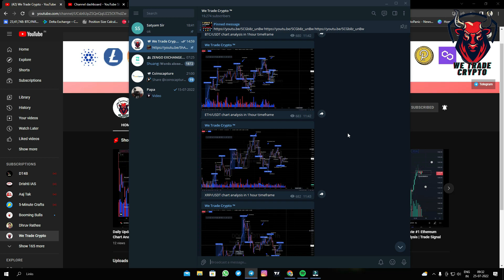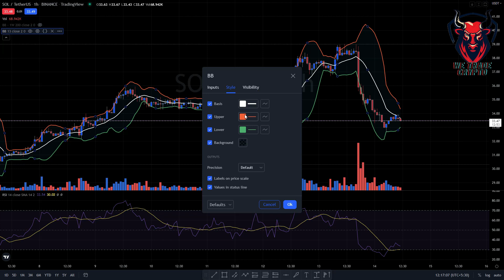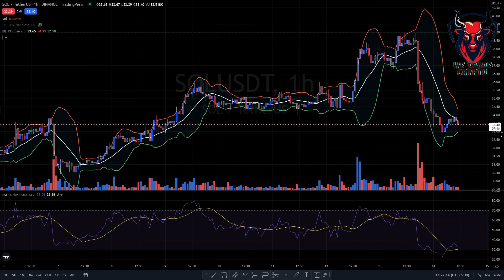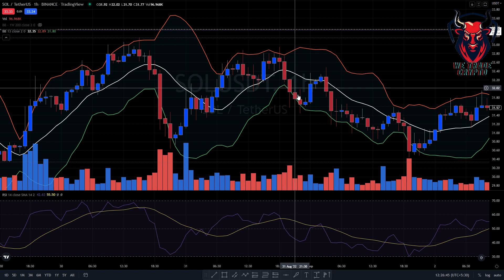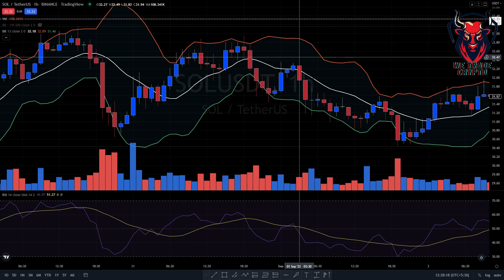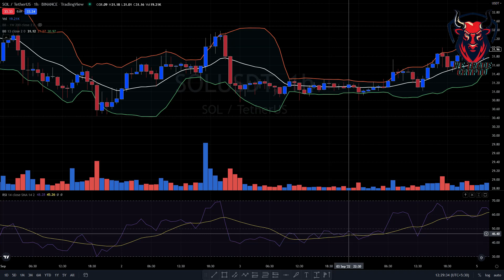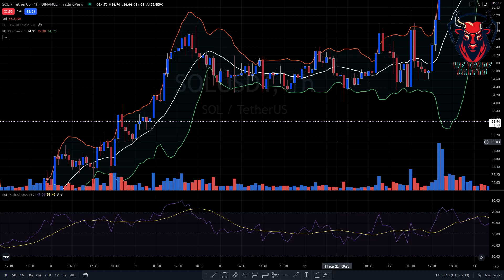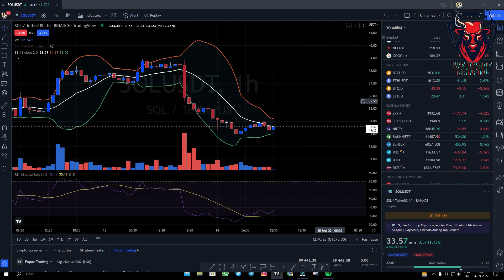Earn 10$ to 100$ With This Trading Strategy 🤑 | Binance Future Tutorial | ( BB + RSI )